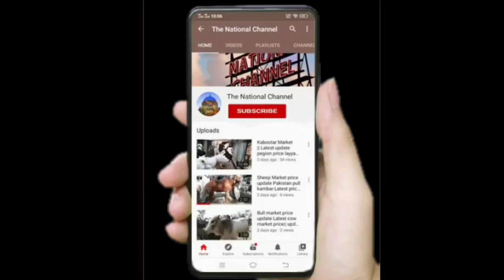Bakra mandi price updates || Latest price beetal rajan Puri lail puri nachi bakra market update 2020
اس ویڈیو میں آپ تمام بکریوں کے منڈی ریٹ جان سکتے ہیں
@Pigeons & Planes
@Hashim Mahmood Pigeons
@ColorFul Pigeons
@Lucky Kabootri
@Parrot Paradise
@PARROT DIPANKAR
@Mizzy's Parrots
@Parrot Cinema
@Talking Parrot
@green parrot
@Pigeons And Parrots
@Peekaboo Parrots
@Chatterbox Parrots
@Banana Parrots
@FlavCity with Bobby Parrish
@Arantxa Parreño
@Creative class @ SARIKA
@Get Movies
@Geet MP3
@National Geographic
@Geo News
@Hungry Birds
@Angry Birds
@Hungry Birds Inside
@a paradise bird
@Nexus Birds
@Pigeons & Planes
@Hashim Mahmood Pigeons
@ColorFul Pigeons
@Lucky Kabootri
@Parrot Paradise
@PARROT DIPANKAR
@Mizzy's Parrots
@Parrot Cinema
@Talking Parrot
@green parrot
@Pigeons And Parrots
@Peekaboo Parrots
@Chatterbox Parrots
@Banana Parrots
@Arantxa Parreño
@Creative class @ SARIKA
@Get Movies
@Geet MP3
@National Geographic
@Geo News
@Hungry Birds
@Angry Birds
@Hungry Birds Inside
@a paradise bird
@Nexus Birds
@Wah Kaboterz
@ABP NEWS
@Zee News
@DLS News
@BBC News Hindi
@News18 India
kala teeter
black franco line ke awaz
kala teetar
kaly teetar ka breading step
@Aseel Roblox .
@أسيل Aseel
Amazing water snake (Cobra) hunted in a fisherman huck//How to fisherman saved his life urdu & hindi
amazing snake cobra hunted
anaconda snake 2 in real life
anaconda snake
amazing snake pythan king cobra
the best of eagle attacks
amazing moments of wildlife
amazing moments of wild animals
dragon wars
GEORACK parkl